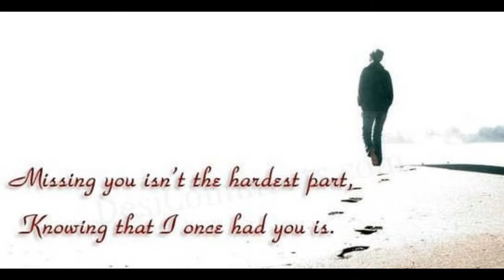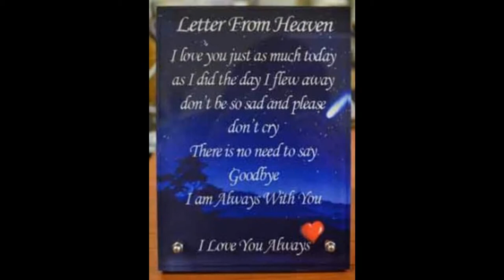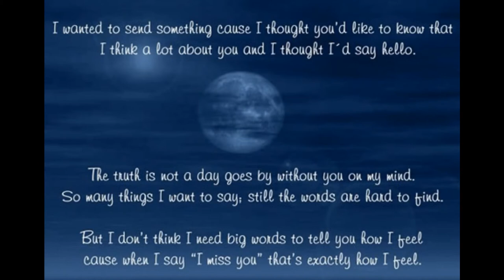IN MEMORY OF THOMAS RANDLE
This video is dedicated to my dear friend Daven. Love ya bro.
Song by 3 doors down here without you
I in now way claim rights to this song. for memorial purpose only.